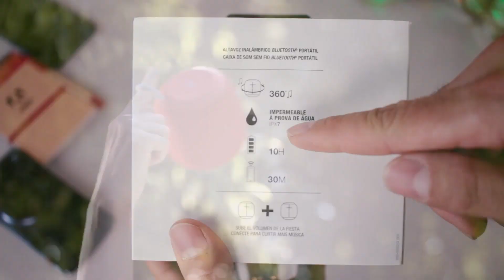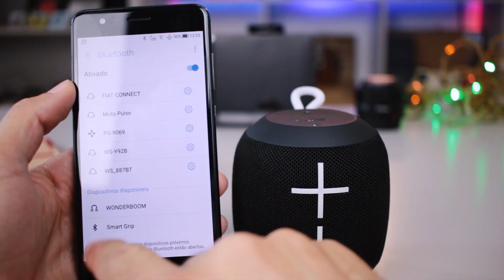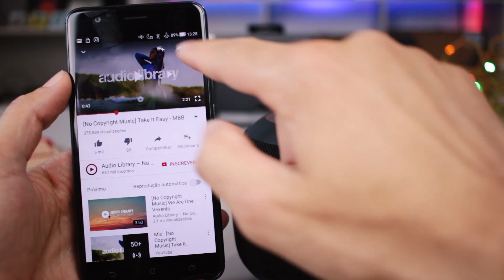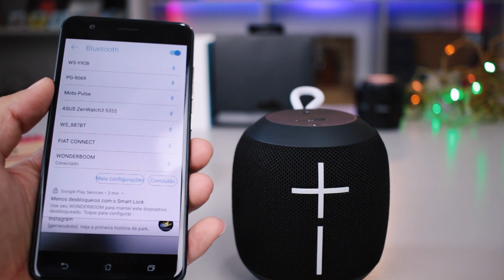Logitech UE Wonderboom - uma caixinha de som Bluetooth super potente! ESSA É TOP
A caixa de som portátil Logitech UE Wonderboom tem uma qualidade de áudio incrível, com ótimos graves, e um som nítido e claro. Pra você que quer um som pequeno e com boa qualidade ela é excelente! Ela também é ótima pra quem é um pouco descuidado, pois é a prova d'água e é projetada pra suportar quedas de até 1,7 m. Tem uma bateria que pode durar até 10 horas de reprodução, e alcance de pareamento de até 30 metros de distância.

PRODUTOS QUE INDICO PARA IMPORTAR!

🆗OUTROS:
Top de Vendas

🚨AJUDE A MELHORAR O CANAL GTECH !!!